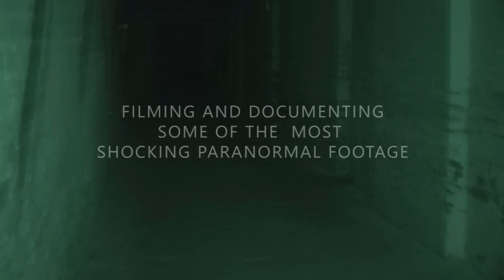🔵 The COLDEST EVIL HAUNTING On YouTube Paranormal Nightmare TV S13E2